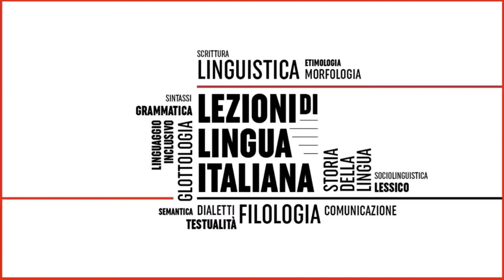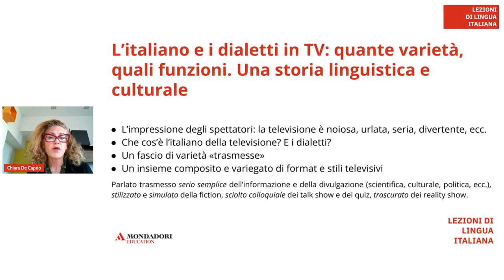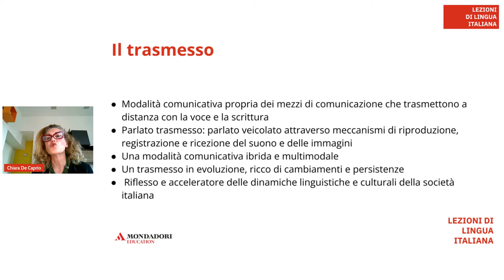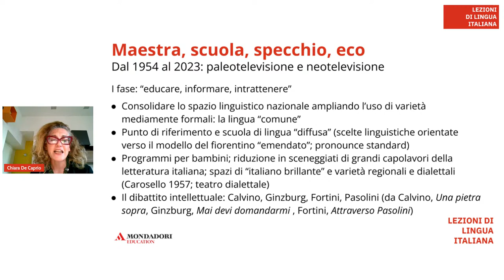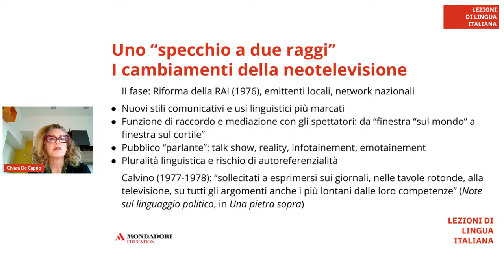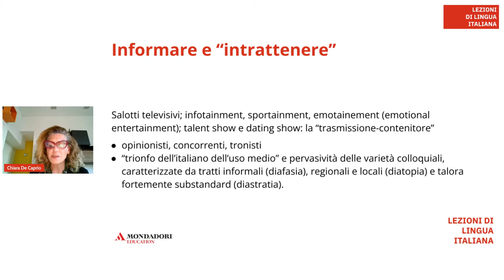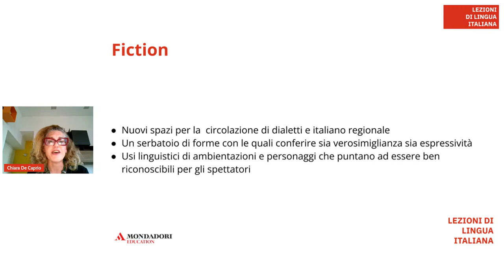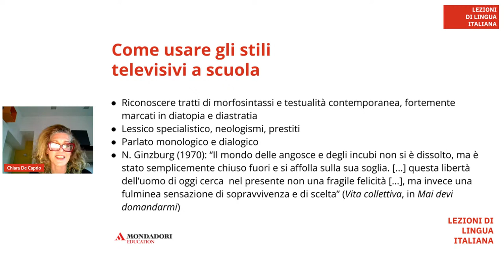Italiano e dialetti in TV | Chiara De Caprio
La lezione fornisce un quadro dei diversi impieghi dell’italiano e dei dialetti nei programmi televisivi contemporanei e mette a fuoco caratteristiche e funzioni dei differenti stili dell’italiano parlato in TV. Sono perciò analizzati i tre principali ambiti e contenitori degli usi linguistici in televisione: la comunicazione giornalistica e l’informazione; l’italiano delle serie e della fiction televisiva; l’italiano dell’intrattenimento e dei reality show. Preliminare alla descrizione degli stili della televisione contemporanea è la messa a fuoco del cosiddetto italiano trasmesso, ovvero della varietà di lingua impiegata nelle interazioni comunicative che prevedono l’uso di mezzi di comunicazione di massa. Inoltre, la lezione dà conto dei cambiamenti che hanno coinvolto il medium televisivo a partire dagli anni Ottanta: cambiamenti sintetizzabili attraverso le due immagini della televisione «maestra d’italiano» e della televisione «specchio delle varietà parlate» (anche basse e trascurate).

Si parlerà di:

L’italiano e i dialetti in TV: quante varietà, quali funzioni. L’impiego della lingua italiana e dei dialetti in TV non restituisce un quadro omogeneo e uniforme. In uno scenario caratterizzato dal trionfo dell’italiano dell’uso medio, si alternano e succedono diverse varietà d’italiano televisivo, più o meno marcate verso l’alto o il basso, e variamente distribuite in differenti generi televisivi: dal parlato serio semplice dell’informazione e della divulgazione (scientifica, culturale, politica, ecc.) a quello stilizzato e simulato della fiction, dall’italiano sciolto colloquiale dei talk show e dei quiz a quello trascurato dei reality show. L’italiano teletrasmesso assolve dunque più funzioni e i diversi stili riconducibili alla categoria di italiano televisivo meritano di essere osservati e descritti come elementi di una realtà linguistica complessa e sfaccettata.
L’italiano trasmesso. Si mette a fuoco il significato della nozione di italiano trasmesso, ovvero di un parlato veicolato tramite un sistema tecnico di riproduzione e trasmissione sonora e visiva.
L’italiano della paleo-televisione: la televisione come maestra d’italiano. Nei primi vent’anni circa di trasmissioni (dal 1954 al 1976), l’italiano televisivo ha esercitato un’indubbia funzione di modello di riferimento: il mezzo televisivo è stato una scuola di lingua indiretta e diffusa sul territorio. Coerenti con queste finalità erano le scelte linguistiche orientate sul modello dell’uso cólto fiorentino: cioè, su quel «fiorentino emendato» con cui il nostro standard ha puntato a coincidere.
L’italiano in TV dopo gli anni Ottanta: la televisione specchio delle varietà parlate? Le principali trasformazioni nell’uso dell’italiano in TV sono connesse al fatto che, a partire dagli anni Ottanta, il pubblico passa definitivamente dall’altra parte dello schermo, diventando il vero protagonista sia delle trasmissioni di informazione sia di quelle di intrattenimento. Questo cambiamento è stato accompagnato da una complessa ristrutturazione dei programmi, degli stili e delle caratteristiche dell’italiano della televisione.
L’italiano della comunicazione giornalistica e delle serie TV. In questa sezione è offerto un rapido quadro del parlato serio semplice dell’informazione e della divulgazione e sono mostrate le principali caratteristiche dell’italiano delle serie e delle fiction. Nella fiction gli italiani locali e i dialetti hanno trovato nuovi spazi per la loro circolazione e sono talora stati un serbatoio di forme con le quali conferire sia verosimiglianza sia espressività agli usi linguistici di ambientazioni e personaggi che puntano a essere ben riconoscibili per gli spettatori.
L’italiano dell’intrattenimento e dei reality-show: ibridazione e contaminazione. Sono proposti alcuni esempi di generi ibridi tipici dell’infotainment e dello sportainment, caratterizzati dalla necessità di intrattenere il pubblico con stili brillanti ed effetti che puntano alla spettacolarizzazione dei contenuti, anche di quelli propri dei settori informativi e culturali.

Relatrice

Chiara De Caprio è professoressa associata di Storia della Lingua italiana e Linguistica italiana presso l’Università di Napoli Federico II. È senior member del progetto ERC DisComPoSE – Disasters, communication and politics in Southern Western Europe. È nel comitato direttivo di «Filologia e Critica» e del neofondato «Giornale di Storia della Lingua Italiana». Si occupa di prosa di età medievale, moderna e contemporanea, romanzo e poesia contemporanea, linguaggi politici e amministrativi di età moderna, prosa saggistica e storiografica. Con Sergio Bozzola ha pubblicato una monografia dedicata alla prosa saggistica di Calvino dal titolo Forme e figure della saggistica di Calvino. Da Una pietra sopra alle Lezioni americane (Salerno Editrice, 2021).